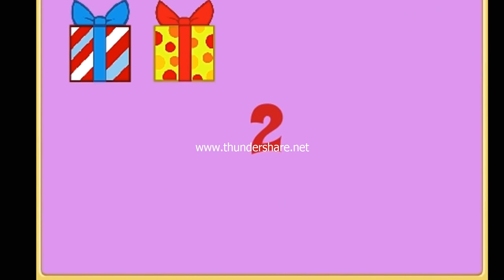Dora the explorer Dora 's Cartoon Movie Game Full episodes